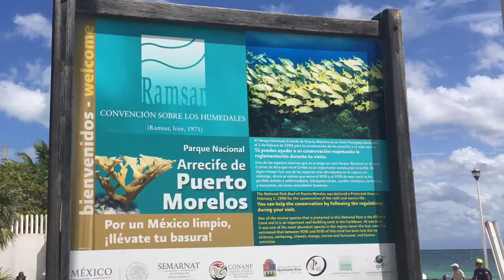Mexiko 2016 09 Cozumel Snorkeling Karneval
Zkrácená verze videa Adrieny Andrejskové. Hudba: The Les Humphries Singers - Mexico